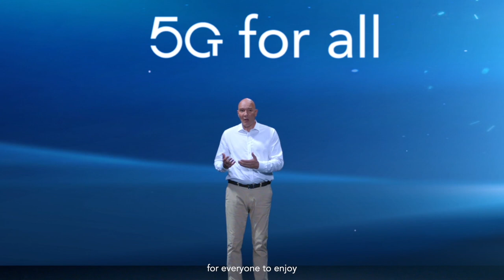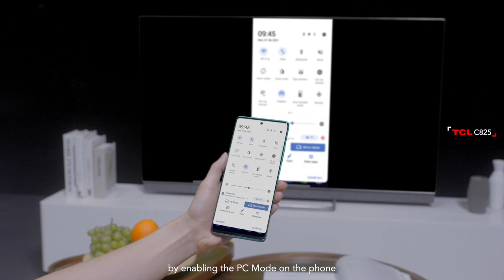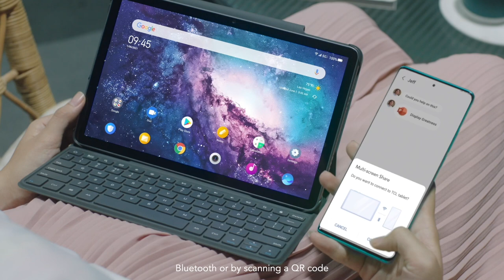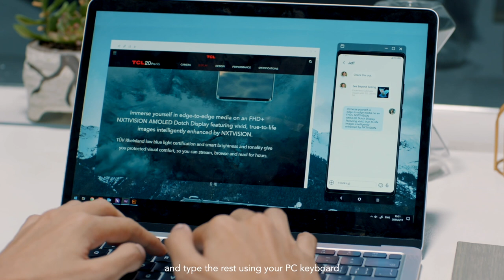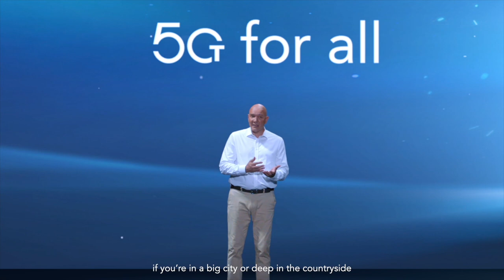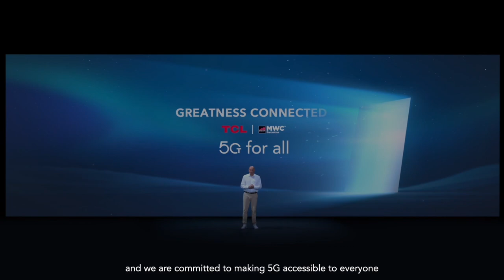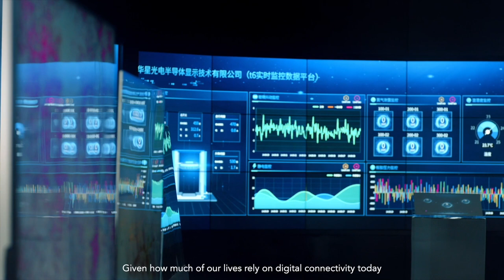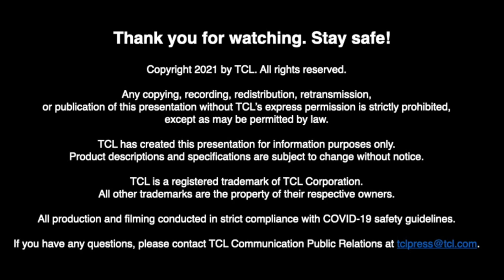Greatness Connected MWC 2021 Announcement Official Replay | TCL Mobile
Rolling out this year at MWC Barcelona, TCL Mobile is advancing innovations on display devices and 5G democratization.

We invite you to the journey of connected greatness through the exciting and newly announced NXTWEAR G, multi-screen collaboration, and outdoor 5G CPE. Join us as we bring you the ultimate entertainment experience, as well as taking 5G accessibility to the next level. Could there be another smartphone on the horizon?